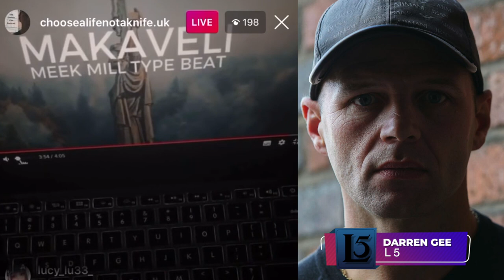shaun attwood exposed